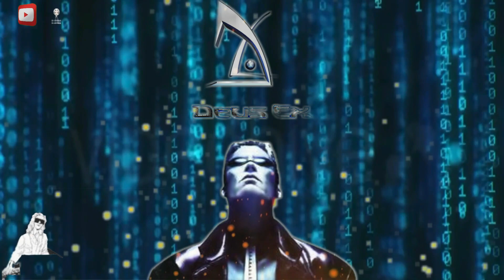Jackrabbit 16 x 44 65 75 73 20 45 78 Conspiravision OST